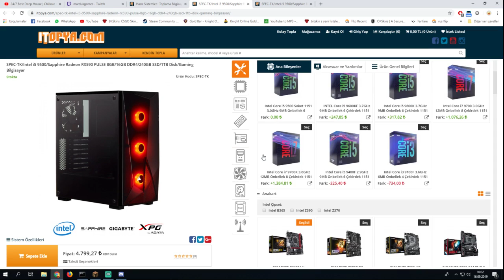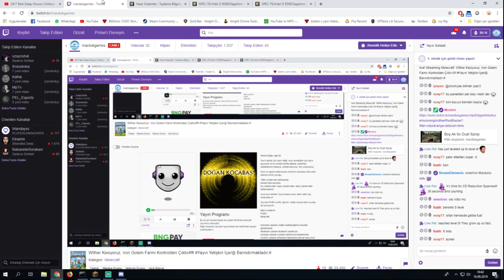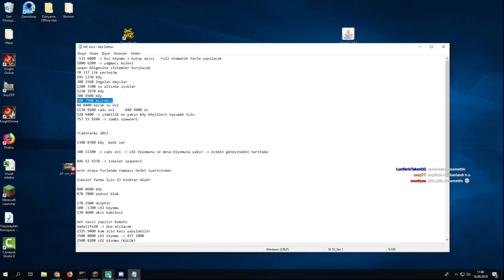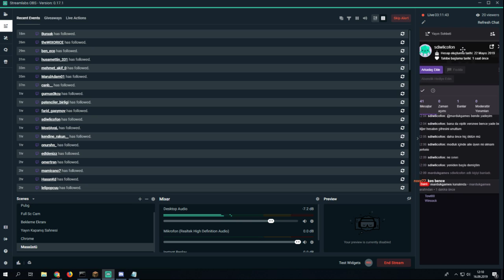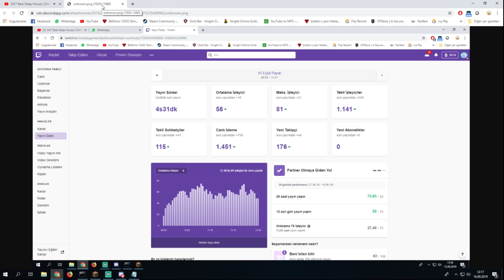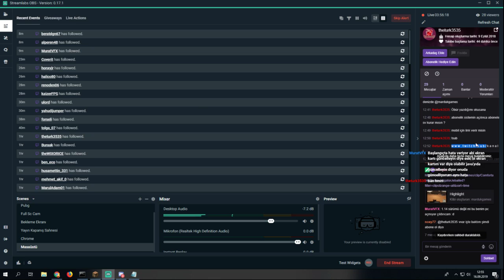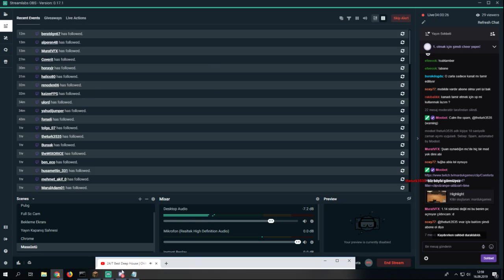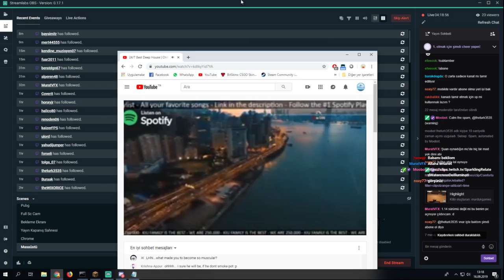Wither Kesiyoruz, Iron Golem Farmı Kontrolden Çıktııı!!!! 24.1